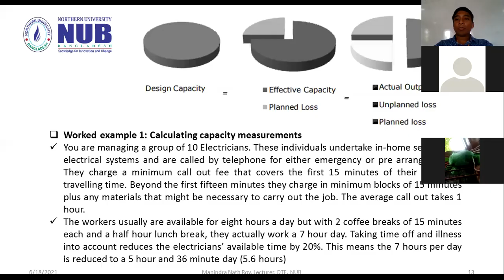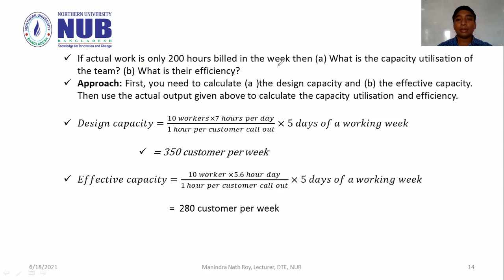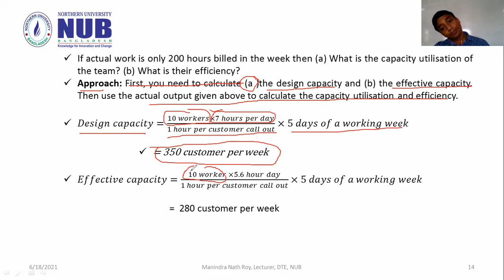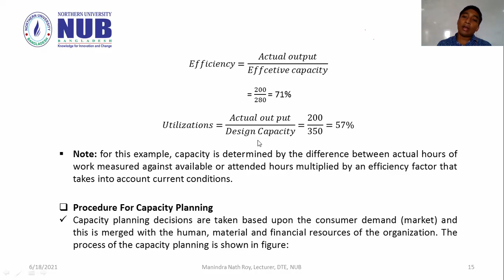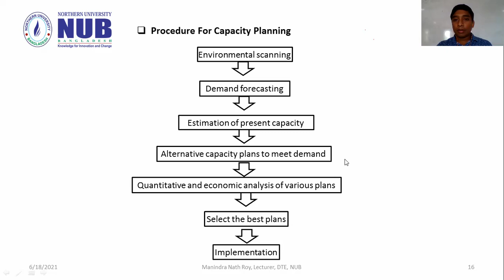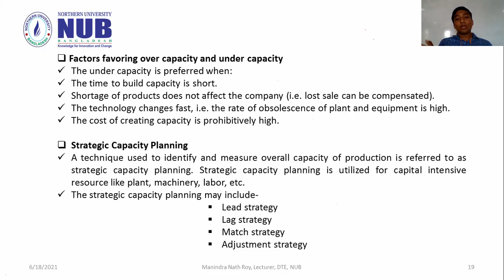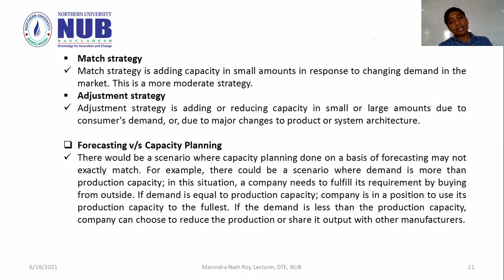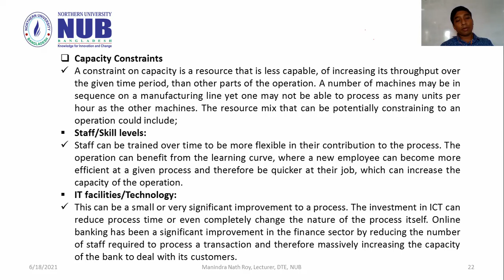MGT 3309 Lecture 05 Capacity Planning Part B